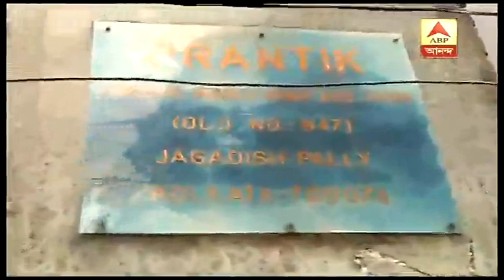দিদির পচাগলা দেহ আঁকড়ে বসে ভাই,রবিনসন স্ট্রিটকাণ্ডের ছায়া দমদমে | ABP ANANDA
এবার দমদমের জগদীশ পল্লিতে রবিনসন স্ট্রিটকাণ্ডের ছায়া। প্রৌঢ়ার দেহ আগলে বসে ভাই। বছর বাহান্নর প্রৌঢ়ার নাম রুমা দত্ত। গত কয়েকদিন ধরে জগদীশ পল্লির ভাড়া বাড়ি থেকে দুর্গন্ধ পাচ্ছিলেন প্রতিবেশীরা। আজ সকালে দমদম থানার পুলিশ এসে প্রৌঢ়ার মৃতদেহ উদ্ধার করে। পরিবার সূত্রে খবর, অসুস্থ ছিলেন রুমা। ৮ দিন আগে আরেক দিদি এসে ভাই-বোনকে খাবার দিয়ে যান। মৃতের ভাই বিশ্বরূপ সরকারের দাবি, জ্ঞান হারিয়ে পড়ে যাওয়ার পর, আর ওঠেননি রুমা। বছর চুয়াল্লিশের ওই ব্যক্তি মানসিক অবসাদে ভুগছেন কিনা, খতিয়ে দেখা হচ্ছে।